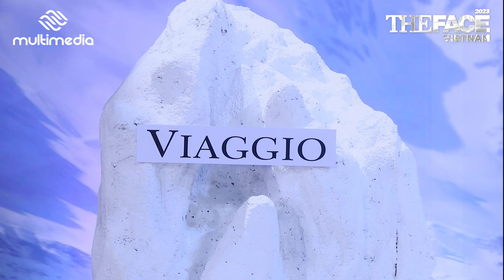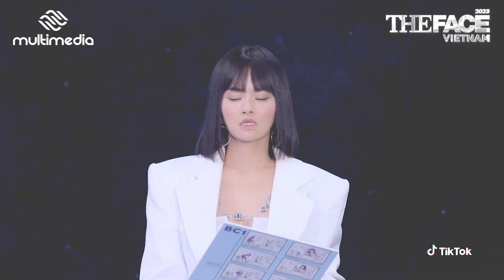Menor Vũ Thu Phương bất lực trước đàn con, phát quạo vì thí sinh diễn quá giả